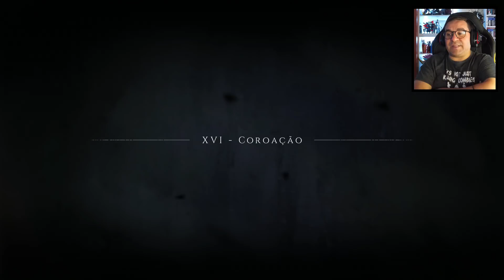A PLAGUE TALE : INNOCENCE #20 | COROAÇÃO (PORTUGUÊS)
A Plague Tale : Innocence está disponível para PS4, Xbox e PC

PARCERIAS OFICIAIS